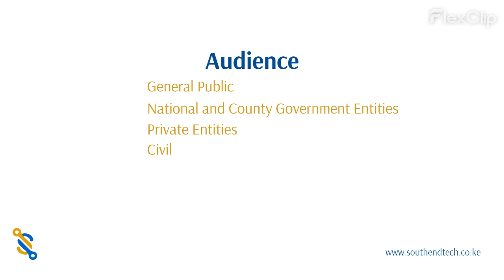DATA PRIVACY DAY 2024 CLIP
1. Data Privacy Day, celebrated on January 28, commemorates the signing of Convention 108, the only international convention on data protection, 41 years ago.

2. Celebrating Data Privacy Day in Kenya, is a proactive step towards building a privacy-conscious society, promoting responsible data handling practices, and fostering a thriving digital ecosystem.

3. South-End Tech Limited joins the Office of the Data Protection Commissioner (ODPC) Kenya to mark the Data Privacy Day Event 2024:
Venue:  Tom Mboya Labour College, Kisumu City
Audience: General Public, National and County Government Entities, Private Entities, Civil Society, Academia, and Private Practitioners